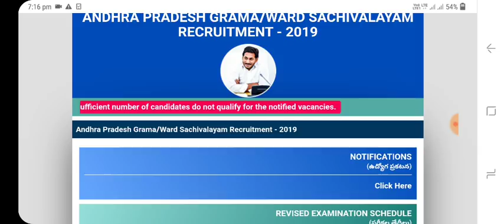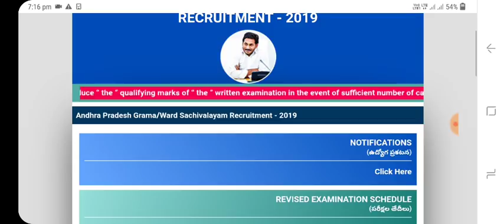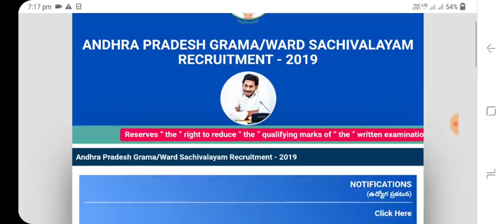సచివాలయం పరీక్షల క్వాలిఫై మార్క్స్ తగ్గిస్తారు |qualify marks will be reduced